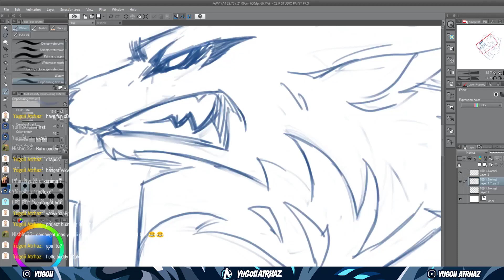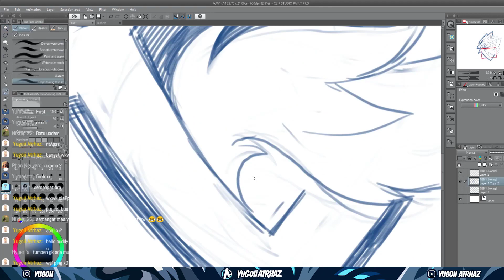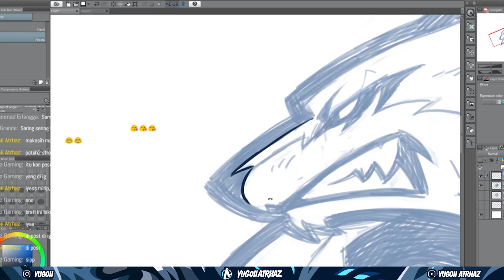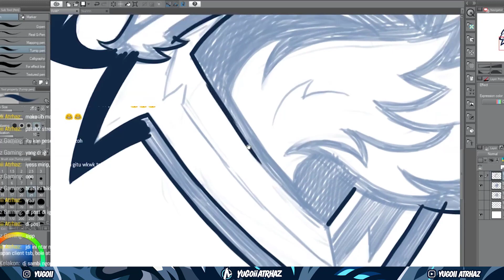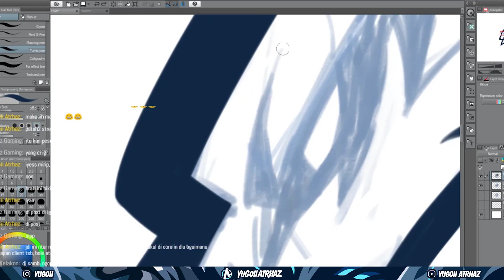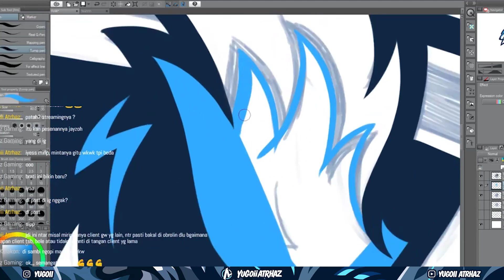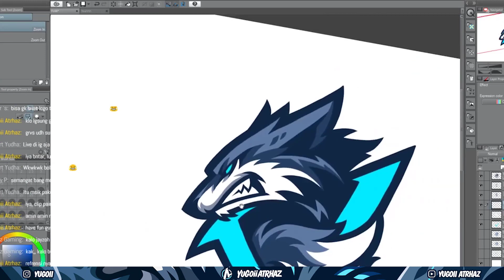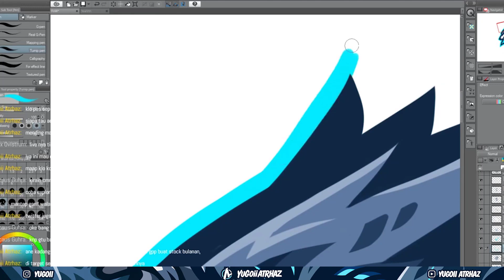Wolf ! Vespertine Logo (Speed Drawing)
Software Used : Clip Paint Studio Pro

Estimate Real Duration : 3 hours